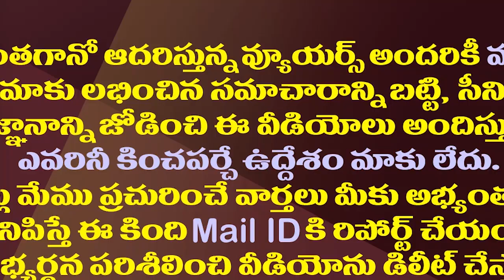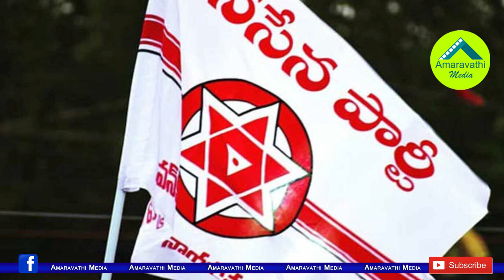గుడివాడలో కొడాలి నాని సక్సెస్ సీక్రెట్ ఏమిటో తెలుసా?|Will Kodali Nani Create Record 5th Row Victory?